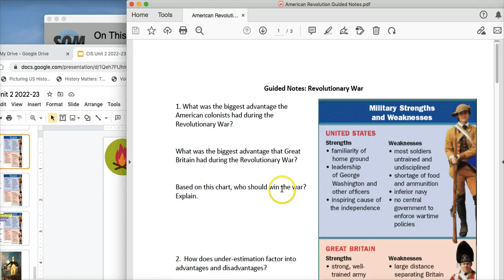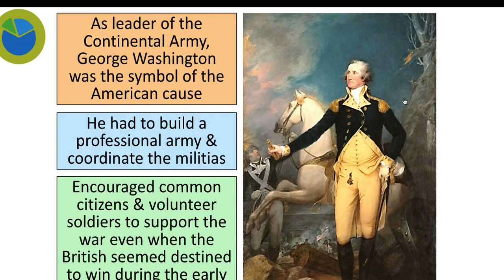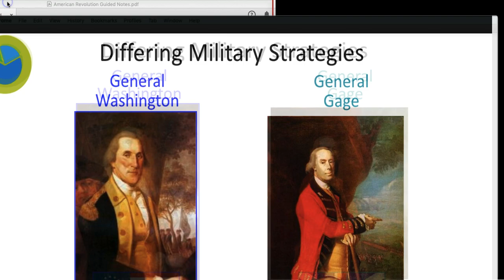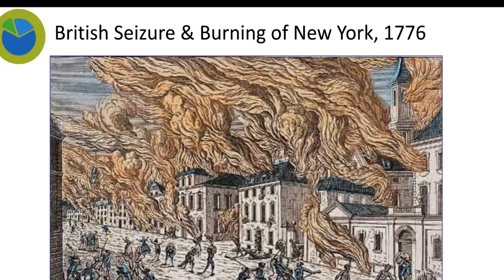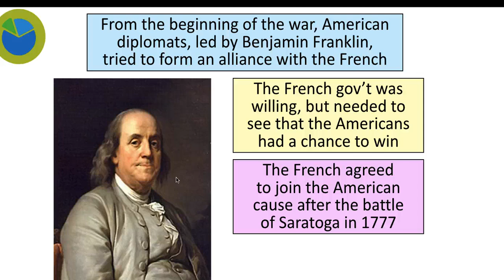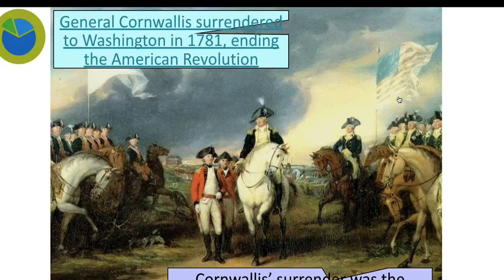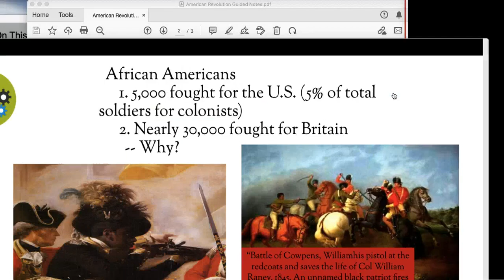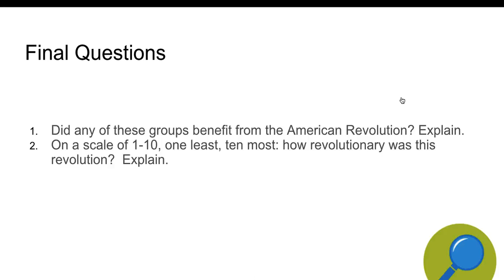American Revolution Lecture